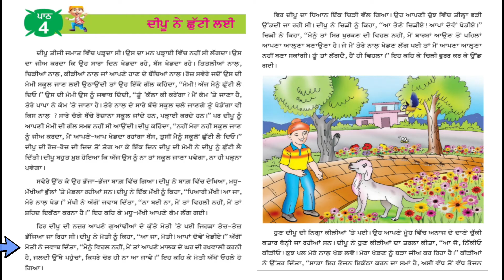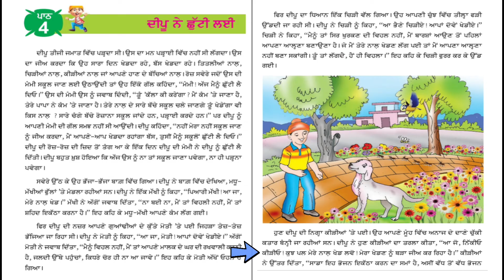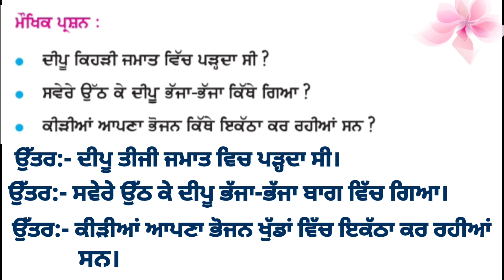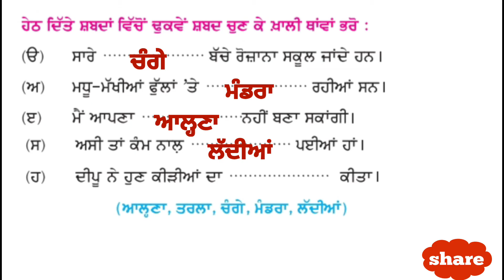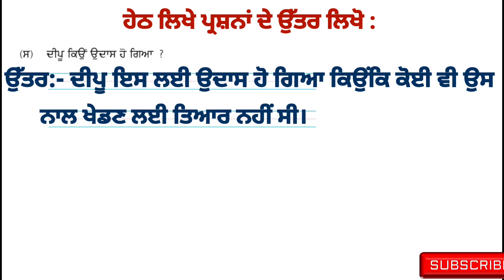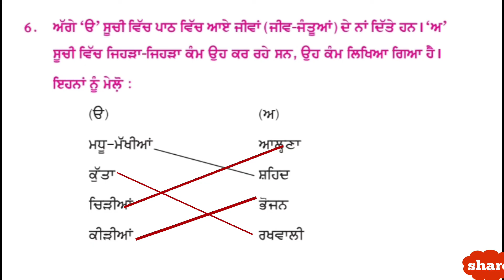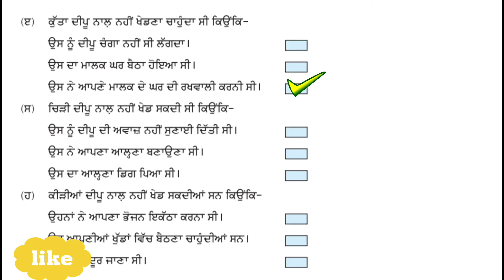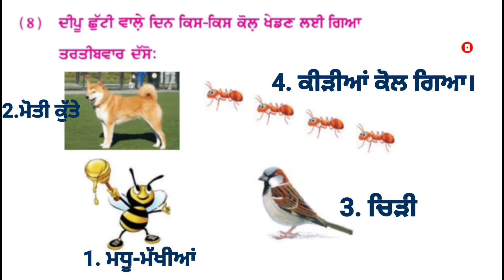3rd class Punjabi | Deepu ne chutti lai | Lesson 4 | PSEB | Chapter 4 | class 3rd Punjabi book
3rd class Punjabi | Deepu ne chutti lai | Lesson 4 | PSEB | Chapter 4 | class 3rd Punjabi book chapter 4 | 3rd class Punjabi book lesson 4

3rd class punjabi

ਤੀਜੀ ਜਮਾਤ ਪੰਜਾਬੀ

Lesson 1 ਸਾਡਾ ਦੇਸ਼

Lesson 2 ਊਠ ਕਿੱਥੇ ਗਿਆ

Lesson 3 ਦੋਸਤੀ

Lesson 4 ਦੀਪੂ ਨੇ ਛੁੱਟੀ ਲਈ

Lesson 5 ਵੱਡਾ ਕੌਣ?

Lesson 6 ਰੇਲ ਗੱਡੀ ਆਈ

Lesson 7 ਦਰਿਆ ਨੇ ਕਿਹਾ

Lesson 8 ਦੇਖੋ, ਠਹਿਰੋ ਤੇ ਜਾਓ

Lesson 9 ਸਾਈਕਲ ਦੇ ਝੂਟੇ

Lesson 10 ਆਲੇ ਭੋਲੇ

Lesson 11 ਗਾਂਧੀ ਜੀ ਦਾ ਬਚਪਨ

Lesson 12 ਦਾਦੀ ਮਾਂ ਦੀਆਂ ਬਾਤਾਂ

Lesson 13 ਮਹਾਰਾਜਾ ਰਣਜੀਤ ਸਿੰਘ

Lesson 14 ਬਾਲਕ ਬੀਬੇ ਰਾਣੇ

Lesson 15 ਮੱਕੜੀ ਦੀ ਹਿੰਮਤ

Lesson 16 ਡਾਕਖਾਨੇ ਦੀ ਸੁਣੋ

Lesson 17 ਭੇਤ ਦੀ ਗੱਲ

Lesson 18 ਬਸੰਤ

Lesson 19 ਆਓ ਗੀਟੇ ਖੇਲੀਏ

Lesson 20 ਸ਼੍ਰੀ ਹਰਿਮੰਦਰ ਸਾਹਿਬ ਦੇ ਦਰਸ਼ਨ

Lesson 21 ਰੰਗਾਂ ਦੀ ਖੇਡ-ਹੋਲੀ

3rd class Punjabi
3rd class Punjabi book lesson 4
class 3rd Punjabi book chapter 4
Deepu ne chutti lai
class 3rd Punjabi chapter 4
3rd class Punjabi lesson 4 Deepu ne chutti lai
3rd class 4th lesson Punjabi
3rd class Punjabi book lesson 4 PSEB
class 3 Punjabi lesson 4
class 3rd Punjabi book chapter 4pseb
class 3 Punjabi chapter 4
3 class Punjabi lesson 4